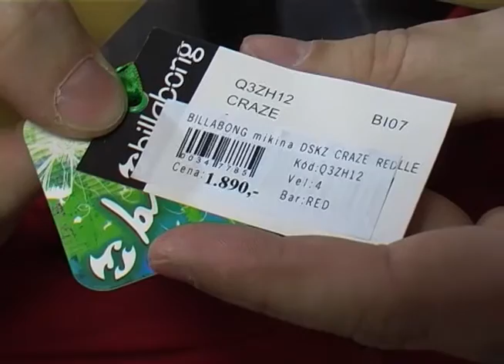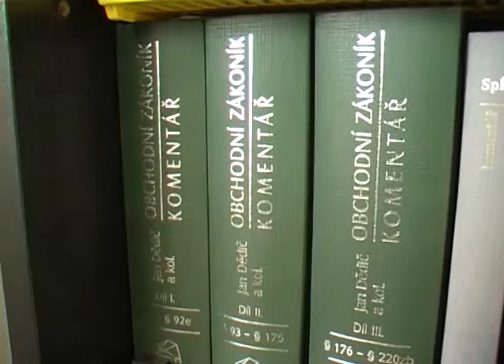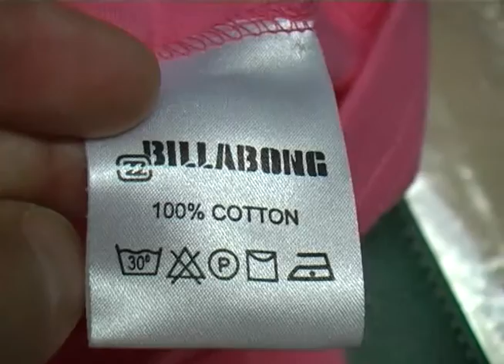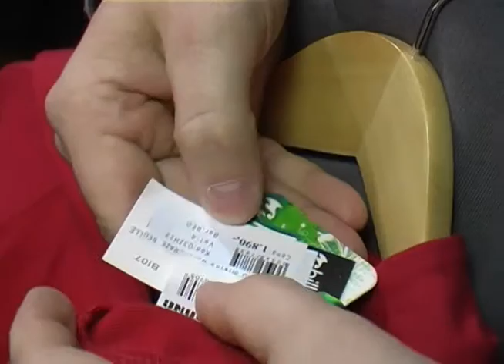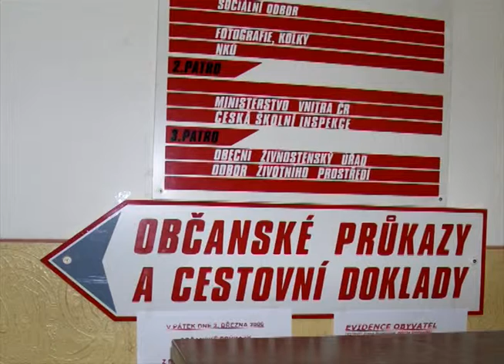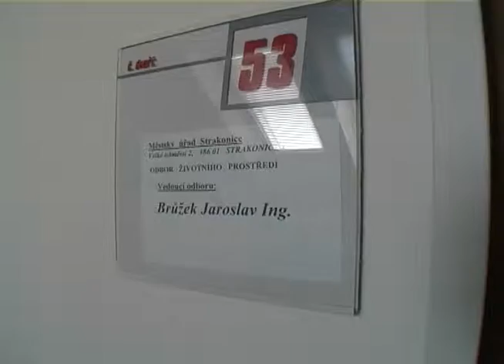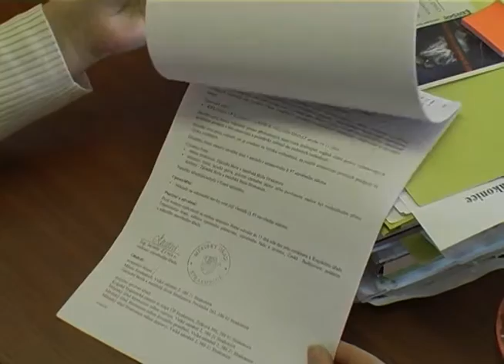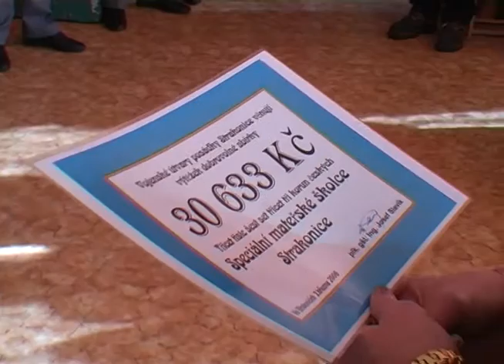Strakonická TV: Zpravodajství 10/2006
Šetření prodeje falzifikátů ve značkovém obchodě. Fotbalisté Strakonice před startem jarní části III. ligy. Vysílání Strakonické televize on-line.